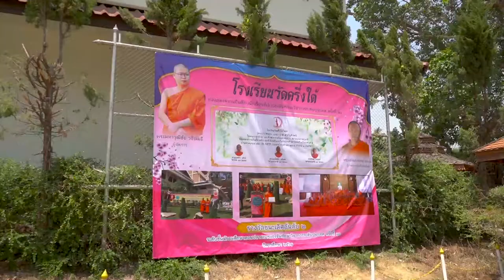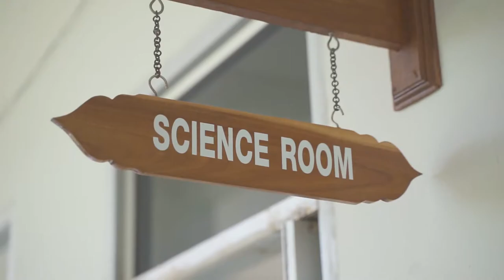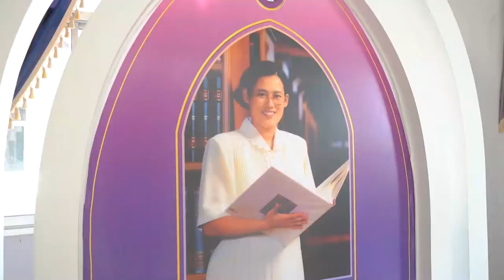รวมจิตอาสา ร่วมพัฒนาห้องเรียนถวายพระวัดบ้านเกิดท่านว.วชิรเมธี [2019]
วัดครึ่งใต้เป็นสำคัญ ที่ตั้งอยู่ ณ หมู่บ้านครึ่งใต้ ต.ครึ่ง อ.เชียงของ จ.เชียงราย และเป็นวัดที่ พระเมธีวชิโรดม (ท่านว.วชิรเมธี) ได้เก็บตัว พากเพียรเขียนอ่านตั้งแต่สมัยเป็นสามเณรน้อยๆ จนท่านสำเร็จธรรมเปรียญ ๙ ประโยค หลังจากนั้นกลับมาพัฒนาวัดบ้านเกิดทั้งในด้านอาคารสถานที่ และที่สำคัญคือการศึกษาของพระภิกษุที่นี่

บัดนี้ผ่านมาหลายสิบปีแล้ว โรงเรียนวัดครึ่งใต้วิทยาได้ส่งศาสนาทายาท เผยแผ่หลักคำสอนของพระพุทธเจ้าไปหลายต่อหลายรุ่นแล้ว อาคารสถานที่เริ่มทรุดโทรมไปตามกาลเวลา จึงเป็นเหตุผลหนึ่งที่พวกเรา กลุ่มพุทธบริษัทที่ศรัทธาในคำสอนของท่านว. วชิรเมธี รวบรวมกำลังมาทำกิจกรรมดีๆ เพื่อให้สถานที่แห่งนี้มีความพร้อมสำหรับสามเณรนับร้อยชีวิตที่นี่ต่อไป